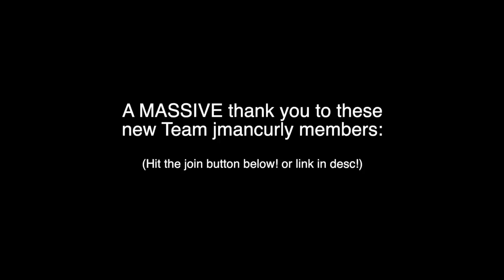100 Player Gorilla Tag VR Manhunt (Oculus Quest 2)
In this free gorilla tag vr oculus quest 2 challenge video, I had 100 gorilla tag vr players try to tag me in this gorilla tag vr manhunt challenge. This free gorilla tag vr 100 player manhunt challenge video was so fun to film on the oculus quest 2! This was filmed before the grass forest cosmetic winter update in gorilla tag vr

River City by DJ Williams

Winter Embrace by Silent Partner

THE SIMS "buy mode" Type Beat by AnythingTypeBeats

Plague Inc Type Beat prod. evanC & ATB

The Big Score by MK2

Orientation by Silent Partner